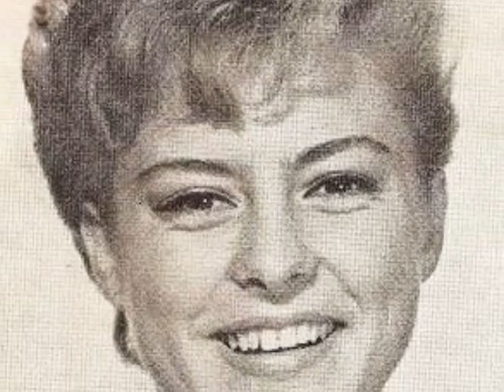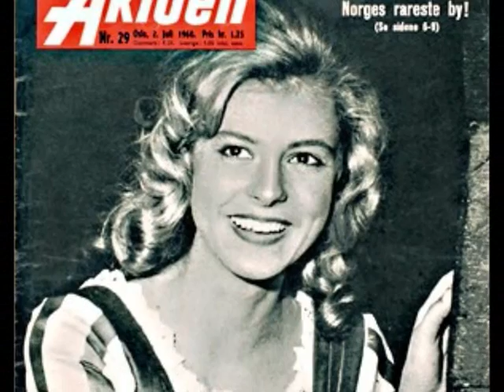Ann-Kristin "Grynet" Molvig - Johan På Snippen (Twist)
Utgiven av Norska RCA Victor 1962.